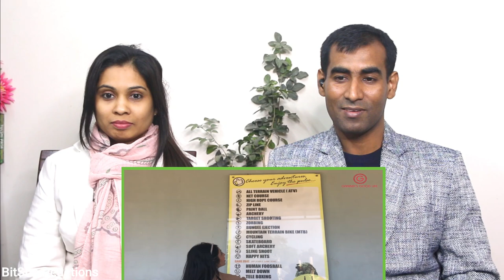Bangladeshi Reaction to Ramoji Filmcity _ A must visit attraction in Hyderabad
Hey Friends, Here is our Reaction to Ramoji Filmcity From YTC Garima's Good Life

Original Video Credit
Channel :  Garima's Good Life